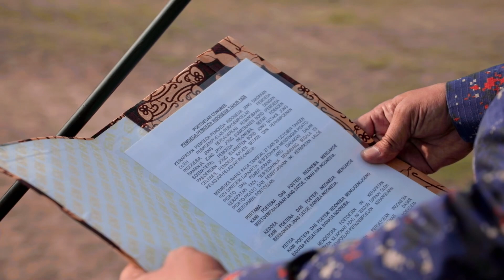Upacara Peringatan Hari Sumpah Pemuda Ke-95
Kapolda Jateng Irjen Pol. Drs. Ahmad Luthfi, S.H., S.St.,Mk., menjadi Inspektur Upacara Hari Sumpah Pemuda Ke-95, bertempat di Lapangan apel Mapolda Jateng, Sabtu (28/10/2023).